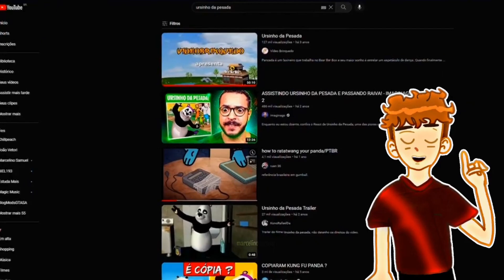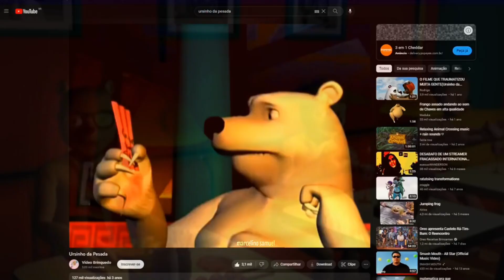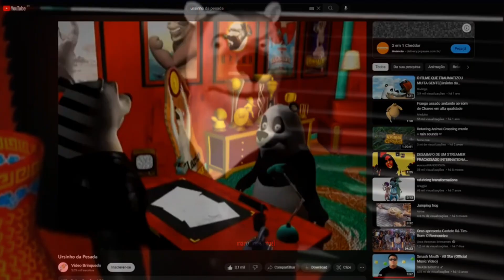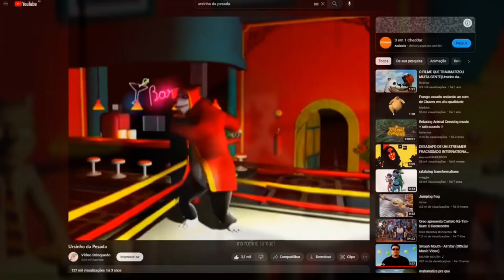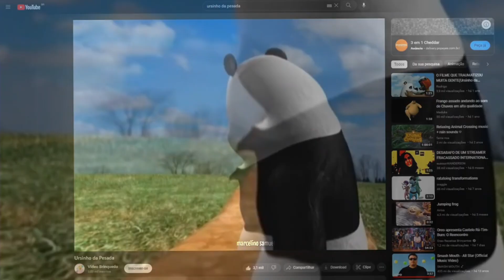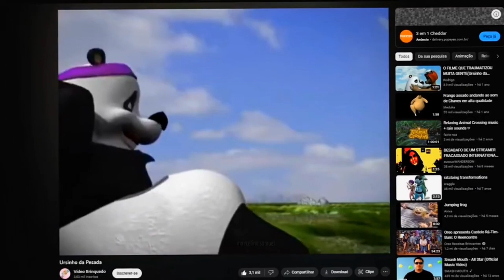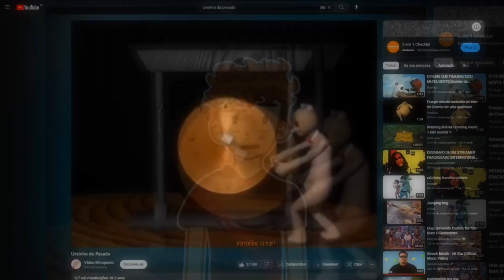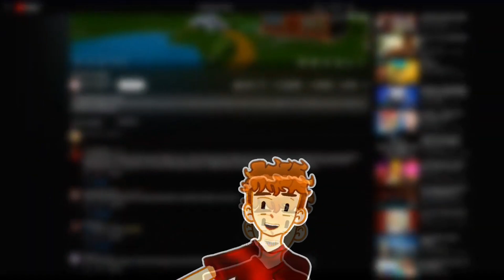Análise ao filme que KUNG fu panda COPIOU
Analisando o filme "Ursinho da pesada", e suas maravilhas

Músicas usadas:
9° sinfonia de Ludwig van Beethoven
Música tema God of War
Great Grey Wolf Sif - Dark Souls OST
Death Note OST II - Kyrie I
Mozart: Serenade in G Major, K. 525 "Eine kleine Nachtmusik": I. Allegro
•**Guillaume Tell: Overture Riccardo Muti
Rossini: Overtures
A Warner Classics release, 1980 Parlophone Records Limited. Remastered 1987 Parlophone Records Limited
Orchestra: Philharmonia Orchestra
Conductor: Riccardo Muti
Composer: Gioachino Rossini
Poet: Hippolyte Bis
Poet: Étienne de Jouy**